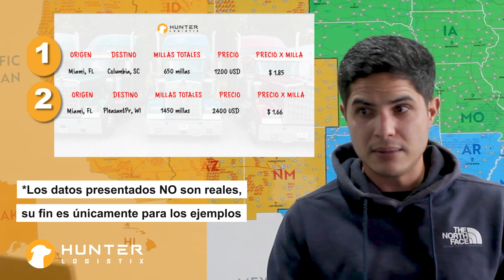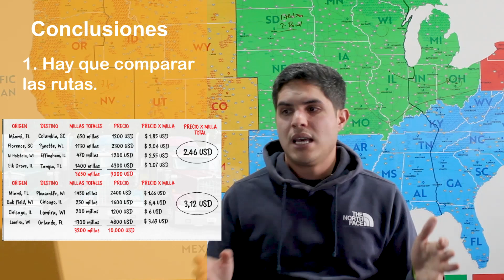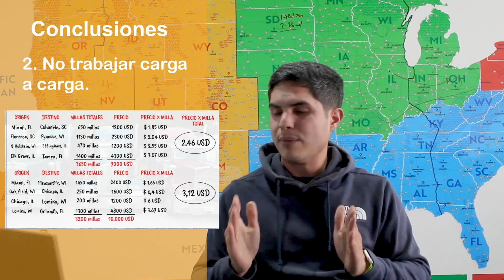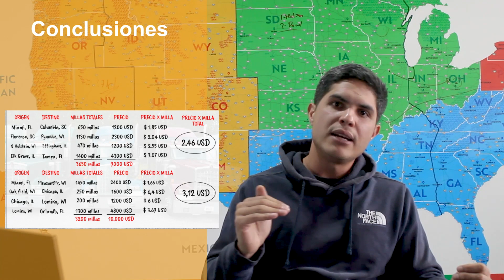Cómo salir de la Florida en tu negocio de camiones en Estados Unidos. Genera más ganancias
Hola! Nosotros somos Hunter Logistix y hoy queremos contarte 3 estrategias que te van a funcionar para la próxima vez que quieras salir de La Florida y quieras ganar más dinero. Esta estrategia les ha funcionado a nuestros camioneros para que puedan aprovechar mejor el tiempo, ahorren más dinero y por supuesto, tengan mejores ganancias.
Aquí podrás

1. Aprender a tomar la mejor decisión al momento de salir de La Florida
2. Analizar porque el dispatch no es intuitivo
3. Entender cómo ganar tiempo de tránsito en buena zona

(Advertencia: Los datos mostrados en el video no son reales, son únicamente de referencia para los ejemplos mostrados en el video)

Capítulos
00:00 - 00:53 Introducción
00:54 - 01:38 ¿Cual carga elegir para tener mejores resultados?
01:39 - 02:53 Opción 1: Gana $9,000 a finalizando la semana en Miami
02:58 - 03:21 ¿Por qué es importante el rate per mile?
03:22 - 05:10 Opción 2: Termina la semana con $10,000 recorriendo menos millas
05:11 - 05:48 ¿por qué es immportante comparar las rutas de tu camión?
05:49 - 06:32 Cómo ganar más dinero con tu camión viviendo en la florida
06:33 - 06:56 No trabajes carga a carga
07:00 - 08:28 llega a una buena zona en tu negocio de camiones